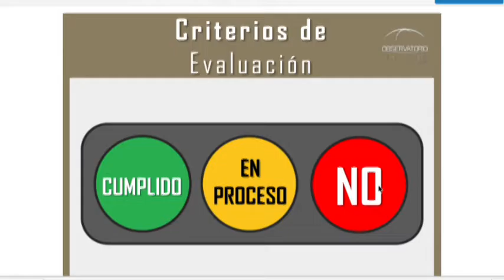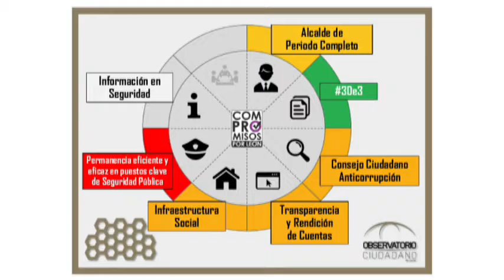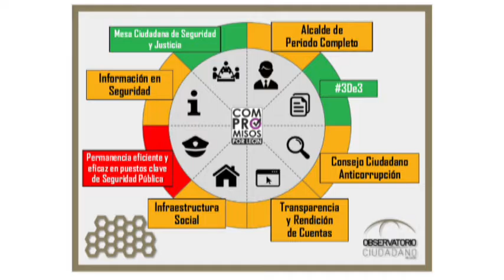Inter Carmen Martínez